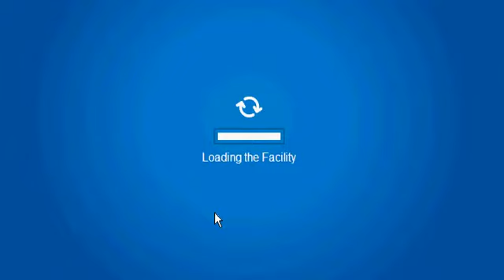Club Penguin - EPF Test PERFECT SCORE